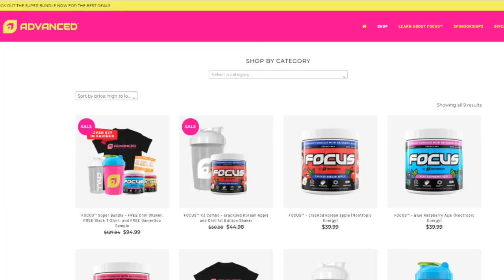*NEW* POLAR PEAK "ICE MONSTER" REVEALED! (FORTNITE SEASON 9 LIVE EVENT) EVENT DETAILS & LEAKS!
THIS VIDEO COVERS ALL THE *NEW* POLAR PEAK "ICE MONSTER" REVEALED! (FORTNITE SEASON 9 LIVE EVENT) EVENT DETAILS & LEAKS!

Use Creator Code ITSSOTA in the item shop!

Inspired by Ninja, Ali-A, Nick Eh 30, LazarBeam, Lachlan, BCC Trolling, Tfue, FriendlyMachine and Best Trends - Sota!

Video uploaded & owned by Sota. (PG, Family Friendly + No Swearing!)